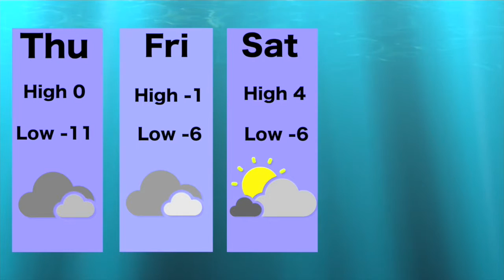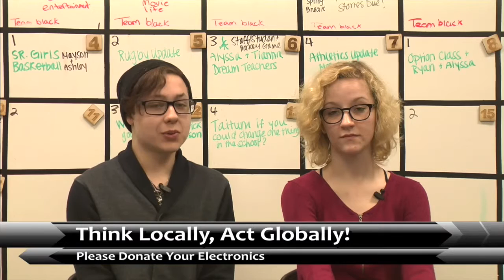RTV NEWS MARCH 23, 2016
Day 3. In house with Mr. Nichol talking about rugby.